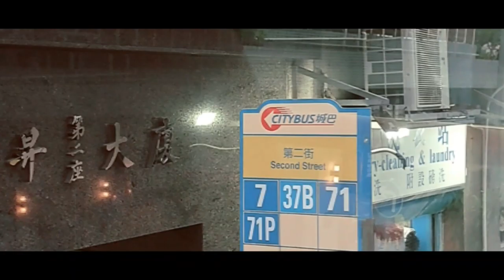Just road trip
Tamang  road trip muna tayo Punta sa place Kung San kme mag shooting.